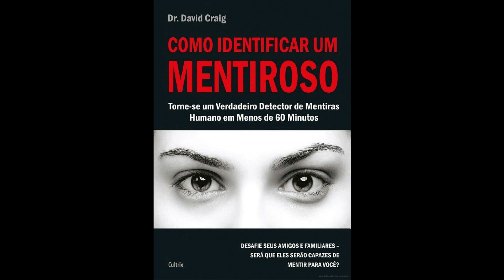Como Identificar Um Mentiroso - Audiobook Completo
QUER TER O LIVRO FÍSICO EM SUAS MÃOS? E GARANTA O SEU EXEMPLAR!

Como Identificar um Mentiroso: Torne-Se um Verdadeiro Detector de Mentiras Humano Em Menos de 60 Minutos Se você está interessando em aprender a detectar mentiras, este livro o ajudará a desenvolver essa capacidade com dicas simples e eficazes sobre como enxergar o que está por trás das aparências e chegar à verdade. Além de ser útil em áreas tão diversas como recrutamento de funcionários, educação, criação de filhos, relacionamentos e negócios, este livro também traz exercícios divertidos e interessantes com os quais você poderá desafiar seus amigos e familiares.